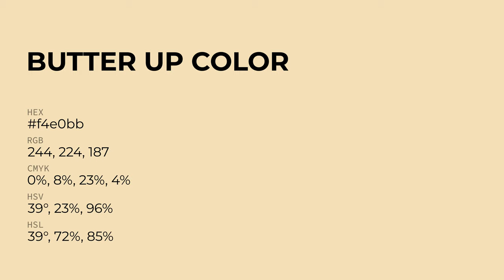Butter Up color f4e0bb hex Cool Orange color f4e0bb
What color is Butter Up ? f4e0bb hex, Cool Orange color f4e0bb

Hex f4e0bb Color Code is also known as Butter Up color

Hex f4e0bb Color code in RGB color code model is created after adding 95.69% red color, 87.84% green color and 73.33% blue color.
Hex f4e0bb Color code in CMYK color (process color) code model is generated after subtraction of 0% cyan, 08% magenta, 23% yellow, 04% black.